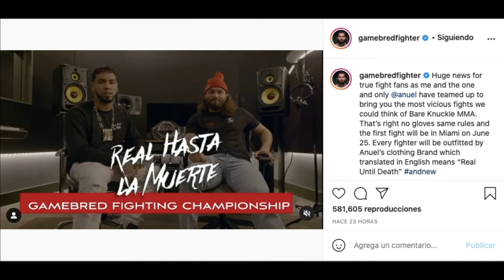Jorge Masvidal: Gamebred Fighting Championship.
Jorge Masvidal, junto con el cantante puertorriqueño Anuel AA anuncian Gamebred Fighting Championship, su propia organización de Bare Knuckle.

(Prod.Mamba Beatz)  @mambabeatzbro